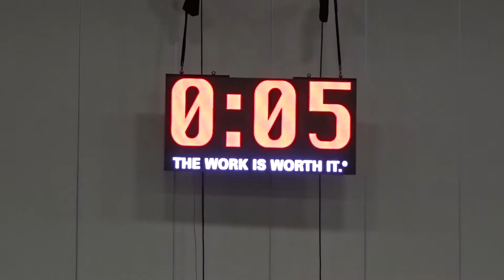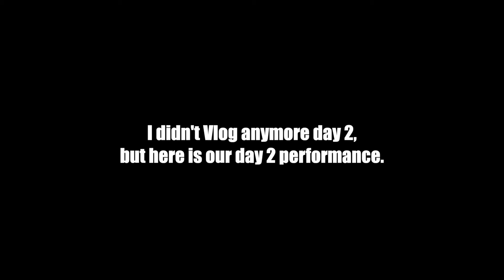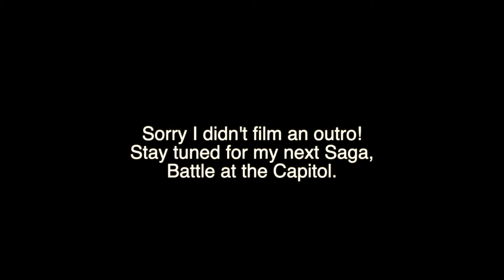NCA Saga 2019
An inside look at NCA with me and my friends!